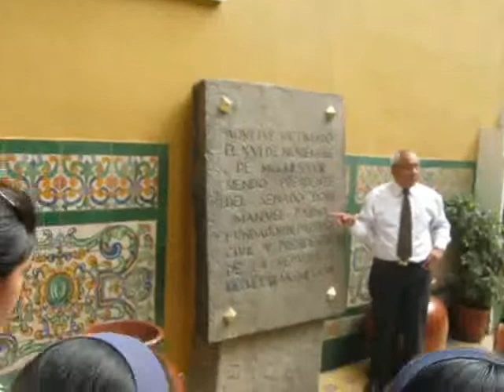VIDEO-09-Museo de la Inquisición-Recuerdos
IEPR Francisco Penzotti, Congreso de la República, Visita. Torturas: Souvenirs